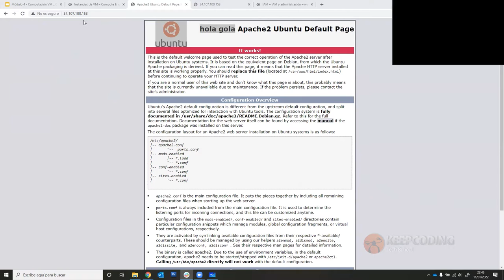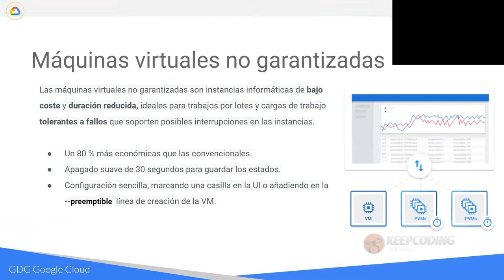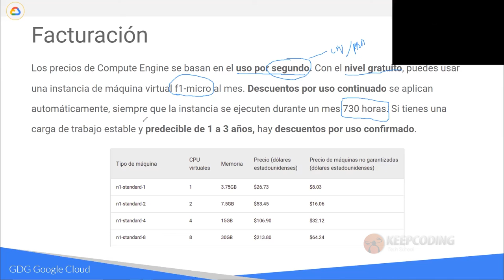¿Qué es Cloud Firestore?